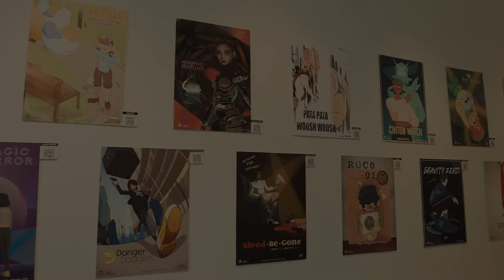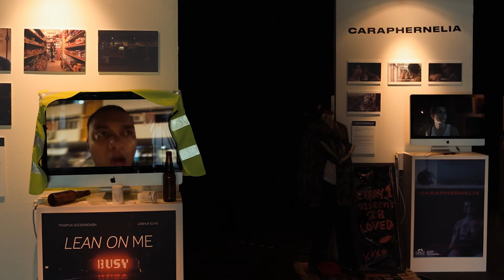TheLASALLEShow: Puttnam School of Film & Animation